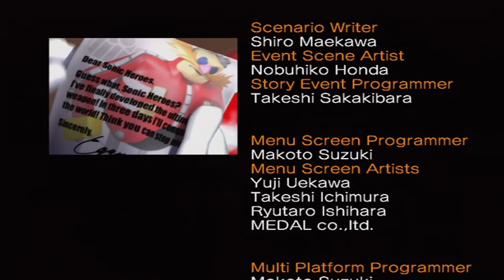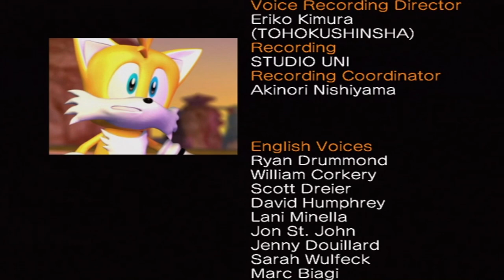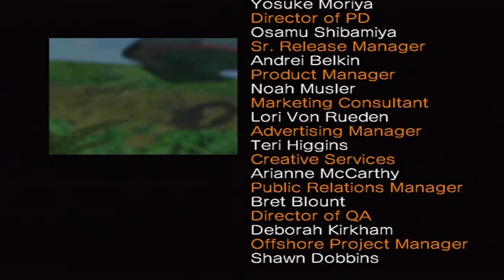SONIC HEROES ACTION REPLAY w/ UDJ & TheNSCL - Episode 20 - Stun Lock Fever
It's the last level for Team Sonic! What will befall our Heroes in the final assault on Eggman's base?!